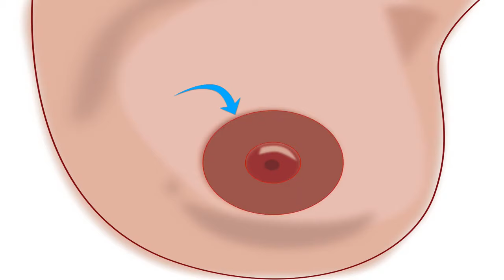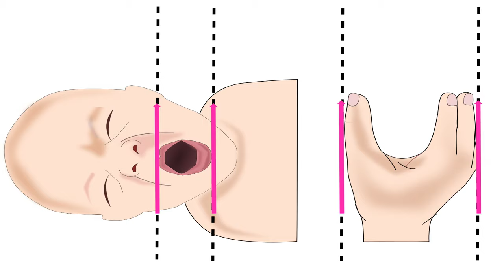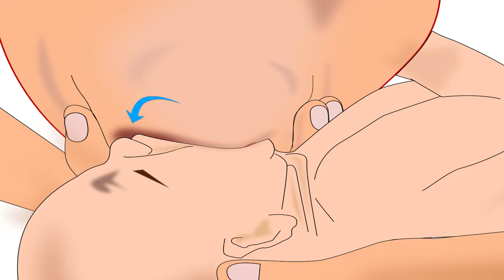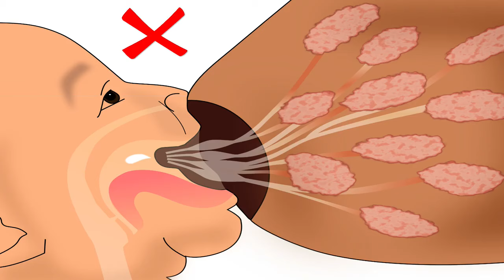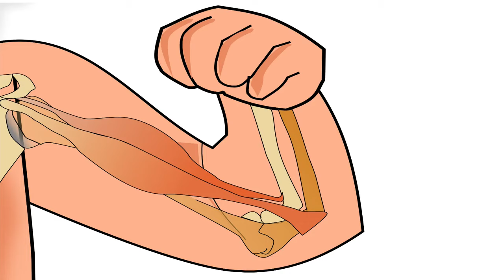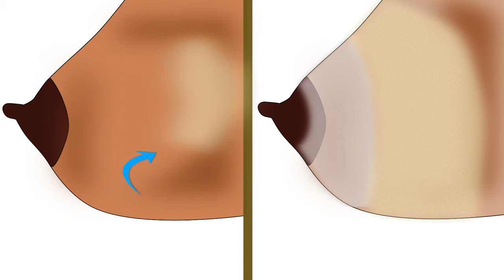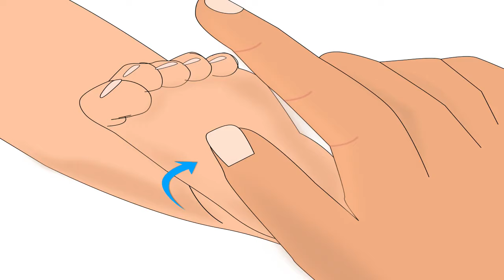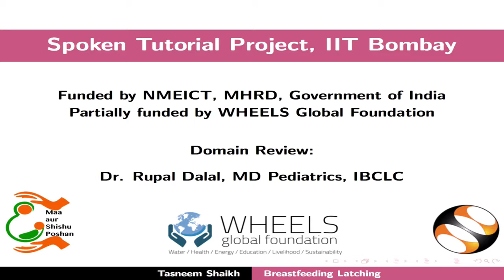Breastfeeding Latching -Hindi - गहरे जुड़ाव के लिए स्तन पर शिशु के मुंह की सही पकड़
1.  गहरे जुड़ाव के लिए स्तन पर शिशु के मुंह की सही पकड़
-शिशु को स्तन से जोड़ने की पूरी प्रक्रिया |
-शिशु के मुँह की सही पकड़ को जांचने के संकेत |
-शिशु निप्पल से स्तनपान कर रहा जांचने के संकेत |
-आगे के दूध (fore milk) का और पिछले दूध (hind milk) का स्तनपान |
-दूसरे स्तन से स्तनपान कराना |
-डकार लेने के लिए शिशु की सही स्तिथि |

2. कई बार स्तनपान कराना ,
-चौबीस घंटों में कितनी बार स्तनपान कराया जाए |
-दिन रात स्तनपान कराना |
-शिशु के भूखे होने के संकेत |
-बढ़ते दिनों में स्तनपान कराना |